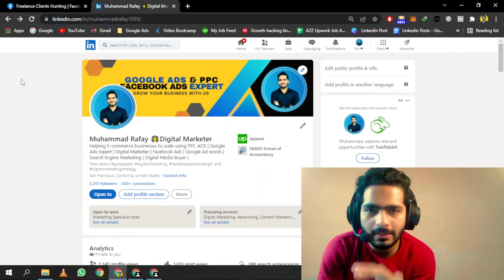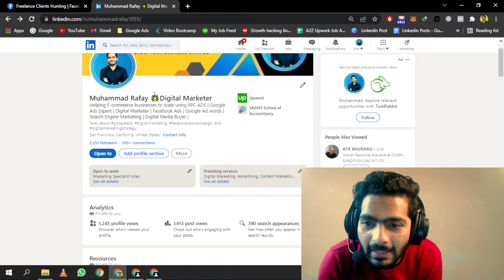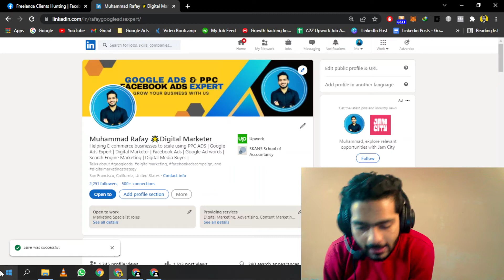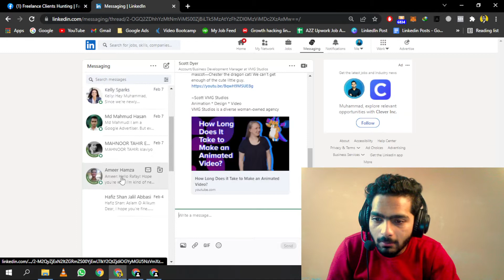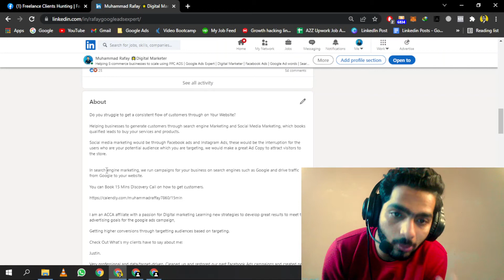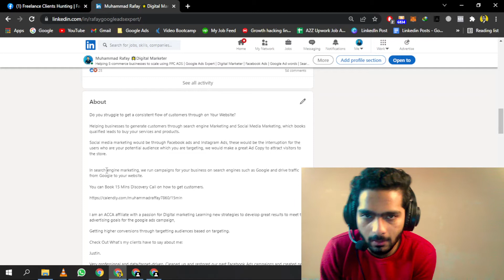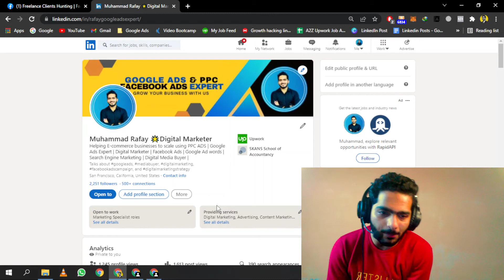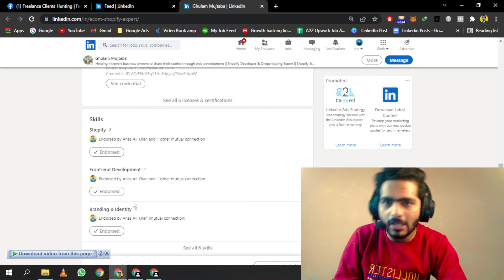How to optimize your linkedin Profile | Rafay Freelancer